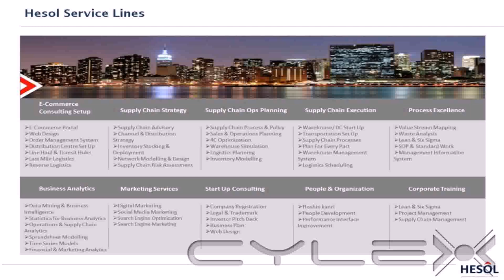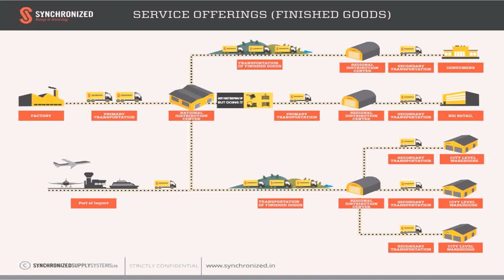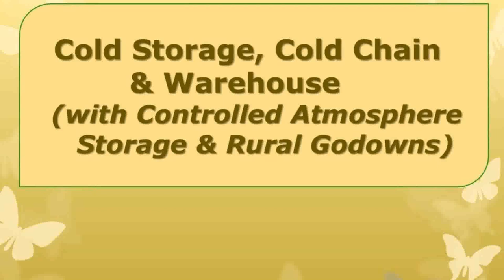Warehouse Design Consultants India - DaddyGif.com (see description)